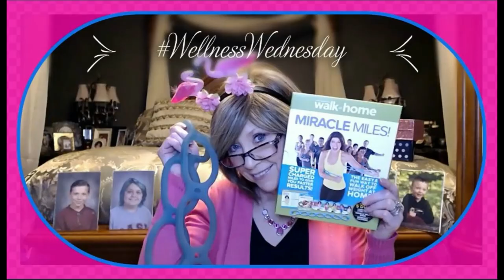TEMU HAUL # 2 @shoptemu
I was only going to Post Temu on Tuesdays, but couldn't wait so the Haul # 1 posted on A Sunday!!

Brown Wigs For Women, Layered Brunette Wig, Mixed Blonde Wigs For Women, Natural Looking Realistic Wig With Highlights 18 Inch

Women's Business Casual Zipper Tops, Elegant & Stylish Tops For Office & Work, Women's Clothing

Polka Dots Hepburn Style Slim Dress, Square Neck Sleeveless Dress For Summer & Spring, Women's Clothing

Yeahhome Black And Black Short Straight Bob Wig With Bangs Synthetic Colorful Cosplay Daily Party Flapper Wig For Women And Kids With Wig Cap 12 Inch

Cow Head Print Crew Neck Long Sleeve Long Top, Casual Loose Comfy Stylish Tie Dye Long Top, Women's Clothing

XOXOXO
Nancy